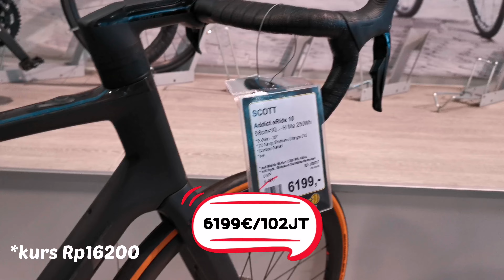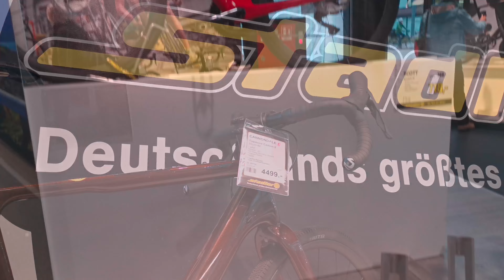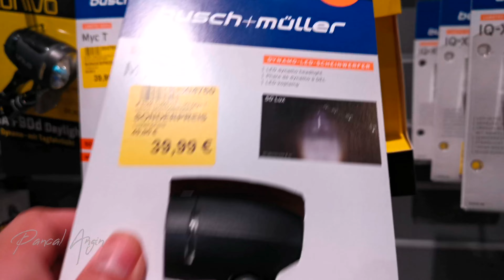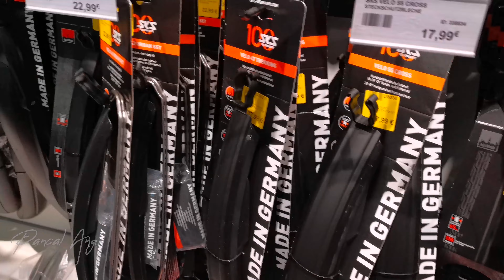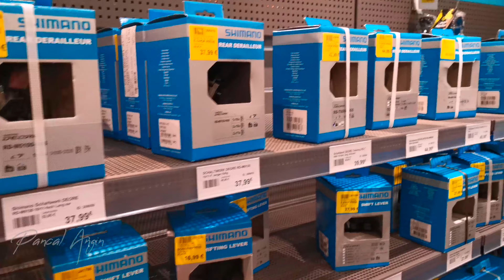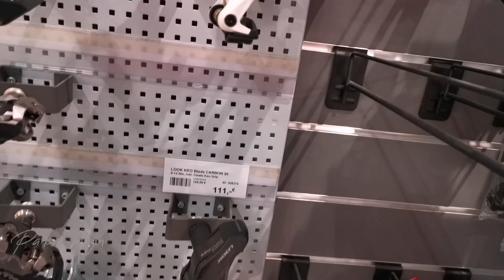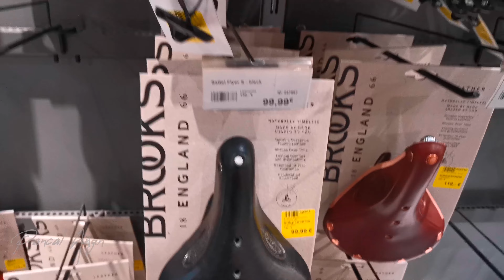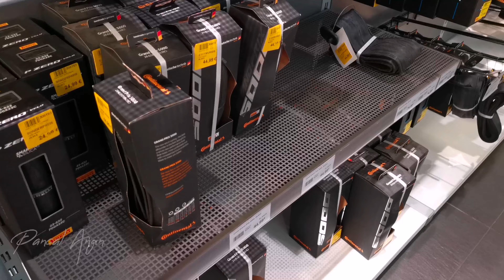Jalan-jalan ke Toko Sepeda Terbesar - Surganya Sepeda di Jerman - Stadler Zweirad Bremen Germany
Stadler Zweirad Bremen
Hafenstraße 1, 28217 Bremen
Monday - Friday 10:00 bis 19:00
Saturday 10:00 bis 19:00